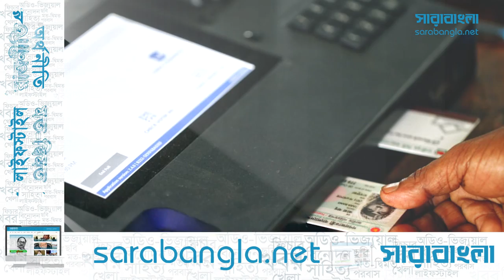সিইসি তফসিল ঘোষনা | KM Nurul Huda announced 11th parliamentary election will be held on December 23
The 11th parliamentary election will be held on December 23, Chief Election Commissioner (CEC) KM Nurul Huda announced while addressing the nation this evening.

He announced the schedule for the 11th parliamentary polls in his televised speech amid strong opposition from Jatiya Oikyafront, comprising the BNP and several other parties.

The CEC said the aspirants will have to submit their nomination papers by November 19.

The nomination papers will be scrutinised on November 22, he said adding that the last date for withdrawing candidature is November 29.

Call to all political parties to take part in polls
In his speech, Huda called upon all political parties to take part in the national election to ensure the continuation of democratic trend and development.

He said there is a constitutional obligation to finish the 11th parliamentary election by January 28, 2019.

What does he say about the preparations?
The necessary tasks including purchasing and printing of election materials have already been completed and the president has been informed of the progress of the electoral activities, the CEC said.

The primary process of appointing around seven lakh officials has already been finished to conduct the election smoothly, he said.

What does he say about polls security?
Executive and judicial magistrates will be appointed in each electoral area while over six lakhs law enforcers from police, Bangladesh Border Guard (BGB), Rapid Action Battalion (Rab), Coast Guard, Ansar and Village Defence Party (VDP) will be deployed across the country ahead of the election, he said.

Armed forces will be deployed to extend all-out support to the civil administration to keep the polls-time law and order situation under control, he said.  Special attention will be given to their skills, transparency and dedication, the CEC said.

He also said the law enforcers would ensure overall security of the vote centres, voters, candidates and their agents and election officials.

The election officials would remain on rigid stance in discharging their duties transparently. At the same time, executive and judicial magistrates would ensure appropriate enforcement of law during the election, he hoped.

Legal action for negligence in polls duty
The chief election commissioner also warned of taking stern action against the lawmen who will fail to uphold their duties.

“The commission will take legal action if the election is tainted by anyone of the law enforcers or anyone of them fails to uphold their duties accordingly,” he said.

He also urged the law enforcers to extend their helping hands so that the respectful people can also cast their votes in a free and fair manner.

What does the CEC say about the present situation?
An election-friendly atmosphere has already been created across the country, Huda claimed in his address to the nation.

He said the country’s political parties have started their preparation while the civil society members are already engaged in passing comments regarding the election.

Apart from these, the country’s major political parties have held talks with Prime Minister Sheikh Hasina to hold the election in a free, fair and inclusive manner, the CEC said.

Besides, several local and foreign organisations have expressed their willingness to take part in the election process as observers, he said.

He also asked all polling agents not to leave polling centres until they get the result sheets from their respective polling centres.

The CEC called upon the media men to publish objective news over the election while the election observers have been asked to oversee the election upholding the electoral code of conduct.

Resolve disagreements, fair polls possible
He also requested the political parties to resolve disagreements, if there is any, politically and show respect at each other upholding political norms and manner.

“I again urge the country’s all political parties to join the election,” the CEC said.

“I am expecting of holding of a competitive election as I believe that irregularities can be resisted through a competitive and vibrant election,” he added.

Huda also requested the political parties to be careful so that their competition does not turn into a politics of vengeance.

The overall situation will be kept under the uninterrupted watch and care of the election commission secretariat. And thus, a free and fair election is possible to be held, the CEC said.

The people irrespective of political affiliation and religious beliefs that they would be able to cast their votes and be able to stay safe at their residence, he expressed his hope.

All candidates and political parties will be given equal space to carry out their election campaigns and a level playing field would be ensured for all, he said.

And the commission would issue a circular soon in this regard, the CEC said in his speech.